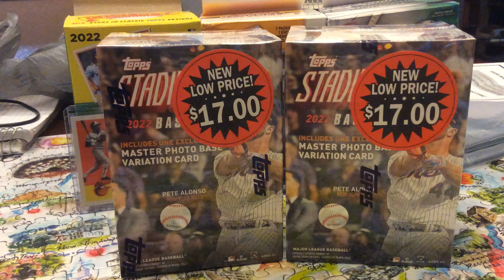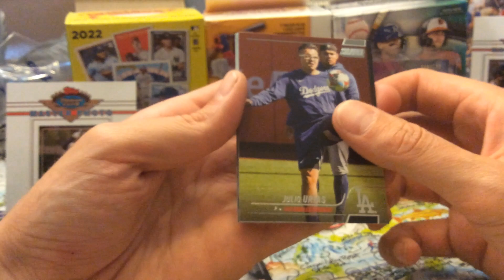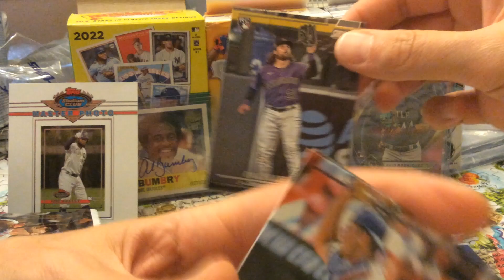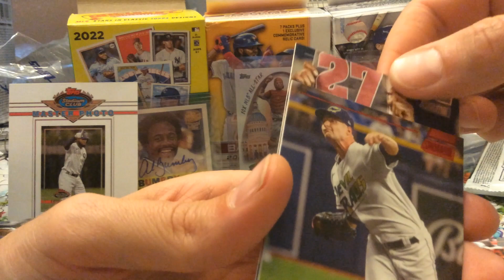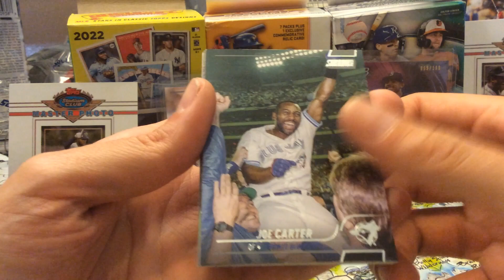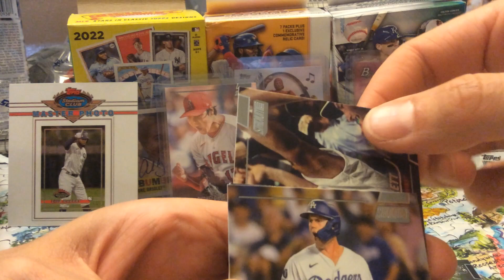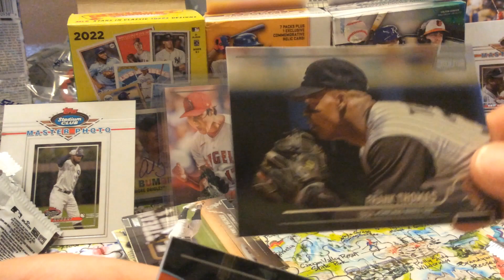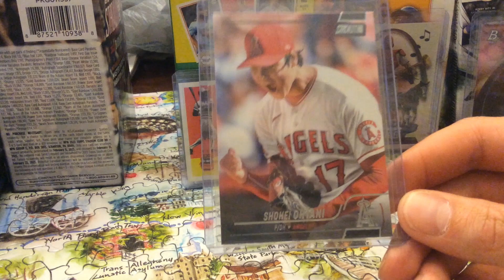Battle #5 @tmarsh38 Ohtani pull!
2022 Walmart Stadium Club@tmarsh38